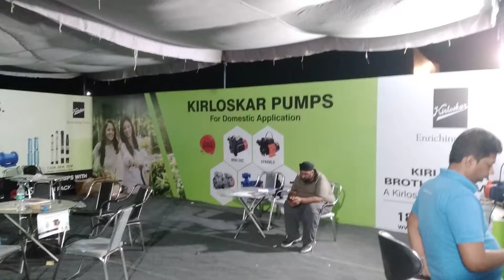Kirloskar Pump | Pantnagar Kisan Mela